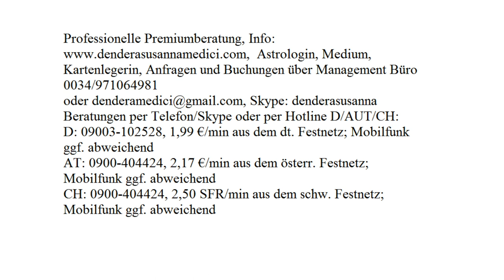Tageshoroskop: 18.09.2017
Astrologische Beratung: 250.-€/h
Mediale Beratung: 250.-€/h
Kartenlegen: 100.-€/h
Alternativ:
Hotline:
Bankverbindung:
Banco Sabadell
IBAN: ES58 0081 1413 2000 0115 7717
BIC: BSABESBB
Inhaber: Dendera Susanna Medici
Buchungen und Anfragen über das Management Büro:
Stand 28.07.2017